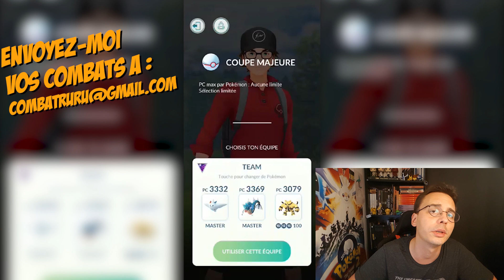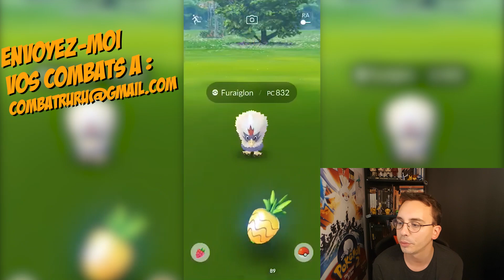Que vaut Elekable en format Master ? - Le combat des abonnés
Nous avons aussi une conversation Messenger, n'hésitez pas à me demander pour la rejoindre !